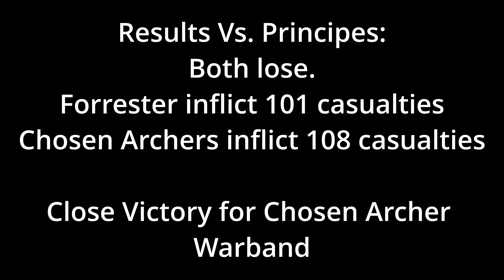Are Forrester Warbands Better than Chosen Archer Warbands in OG Rome: Total War?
Combatants: 3 x Forrester Warbands and 3 x Chosen Archer Warbands face cavalry, infantry and archer challenge
Terrain: Grasslands
Players: Both sides are controlled by human player
Tactics: Not allowed, pila and missile units can be used

You can make guess about the battle result in the poll that is posted before the video, or in the comment field below. :)

00:00 Forrester Warbands
03:45 Chosen Archer Warbands
07:56 Results

This channel contains three categories:
1) Playing of quality old games or remastered versions of them
2) Some funny shorts, guides or tier lists related to quality old games or remastered versions of them
3) Games that hopefully will become quality old games later :)

If you are a fan of Rome: Total War or like to play it, I recommend checking this video out. You can learn about Forrester Warbands, Chosen Archer Warbands, and how they perform in the game in different terrains. You also get to enjoy a visually pleasing historical battle.